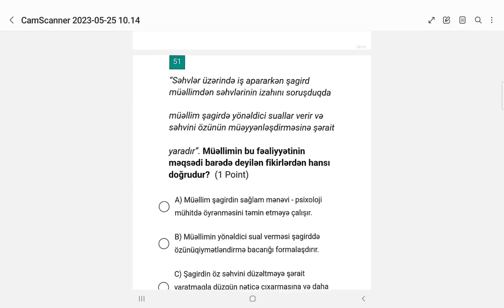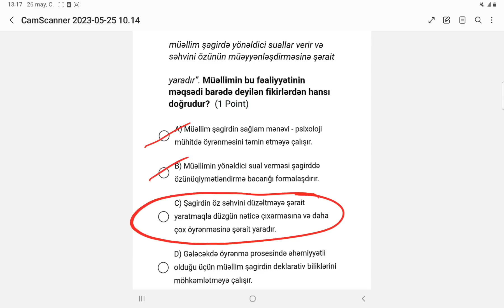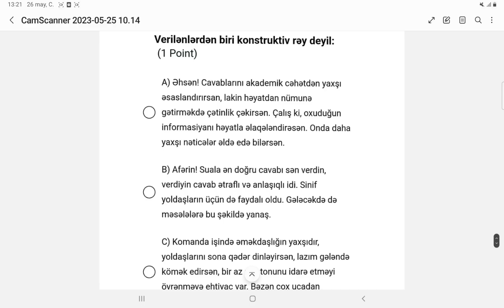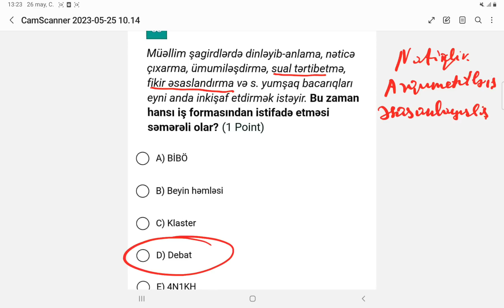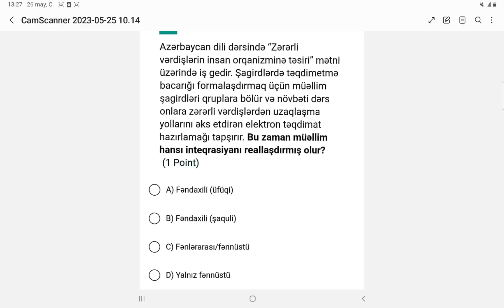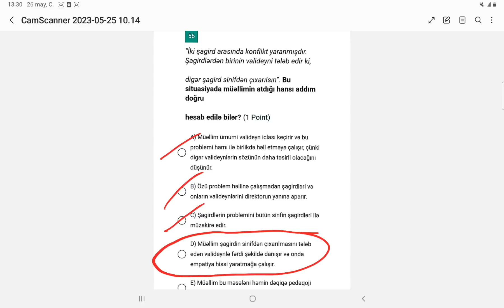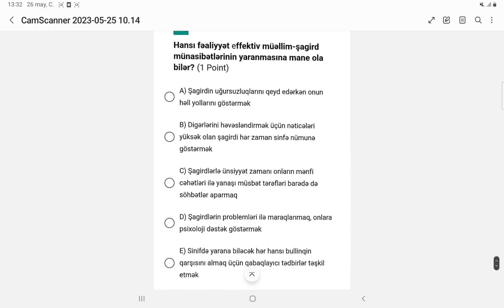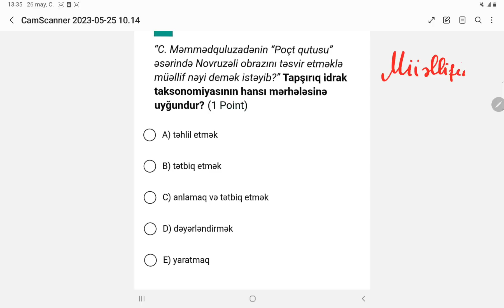25.05.2023 ARTİ- Filologiya Sertifikasiya Kurikulum Sınaq sualları. Coşqun Namazov